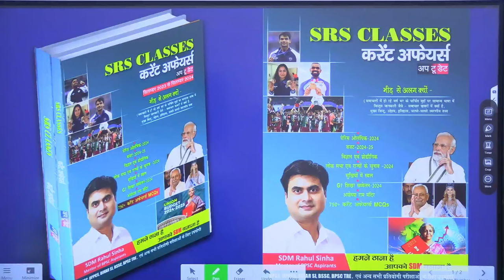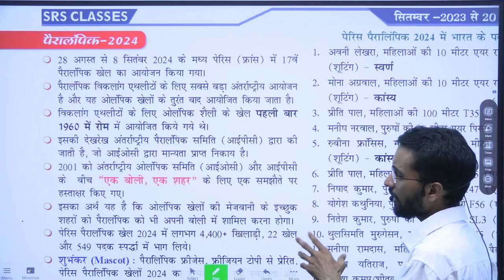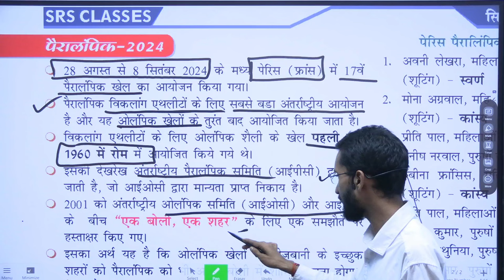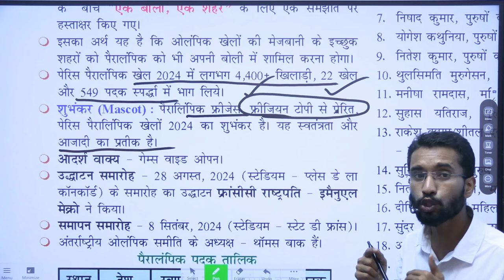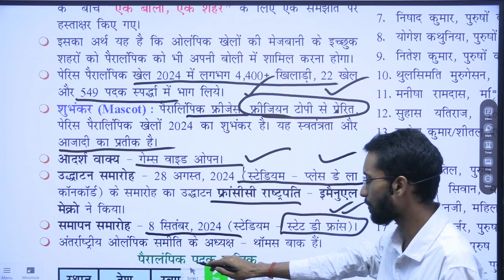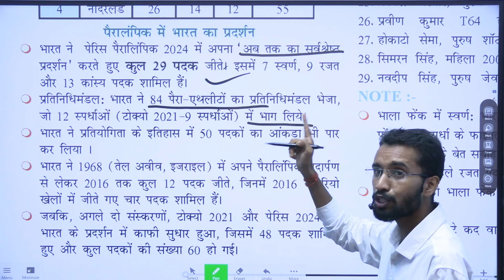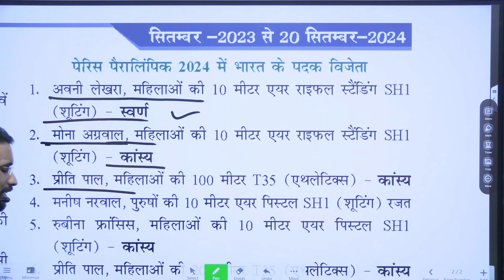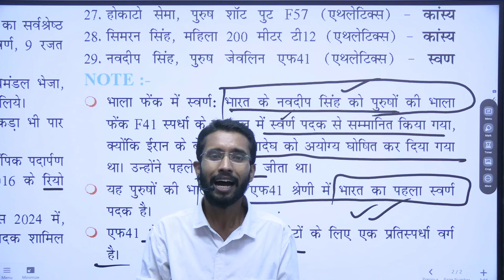70th BPSC के लिए महत्वपूर्ण करेंट अफेयर्स II SRS CLASSES CURRENT AFFAIRS BOOK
70th BPSC अब बस इतना पढ़ लो Selection पक्का II SDM Rahul Sinha II